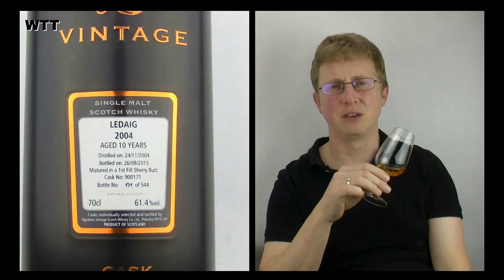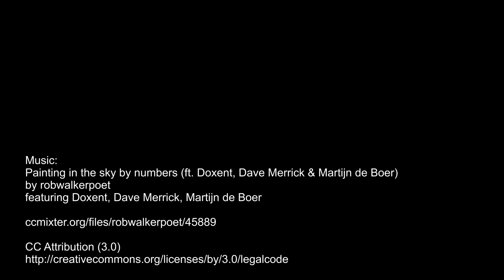Signatory - Ledaig 2004 CS - Cask 900171 vs Cask 900175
Signatory Vintage - Ledaig 2004-215 Cask Strength Collection - First Fill Sherry Butt - Cask 700171 vs Cask 700175
Painting in the sky by numbers (ft. Doxent, Dave Merrick & Martijn de Boer)
by robwalkerpoet
featuring Doxent, Dave Merrick, Martijn de Boer